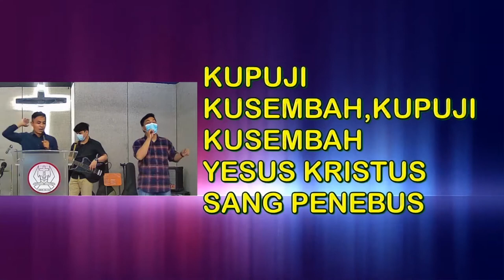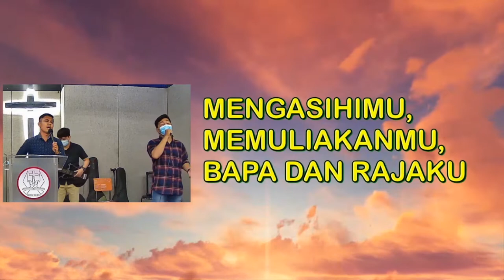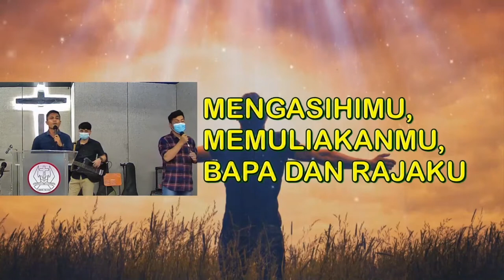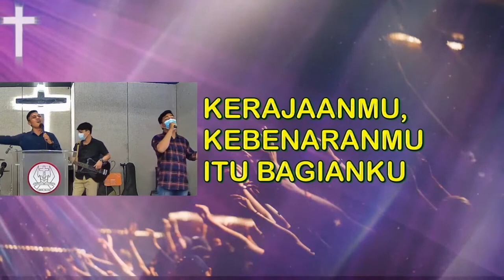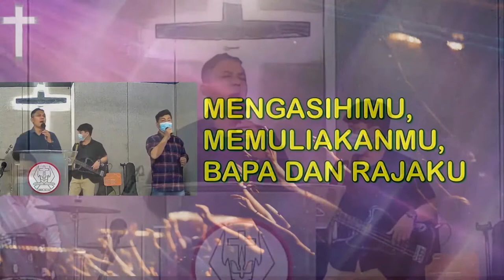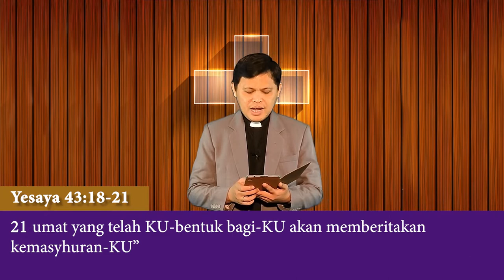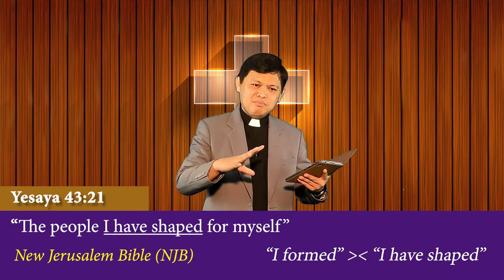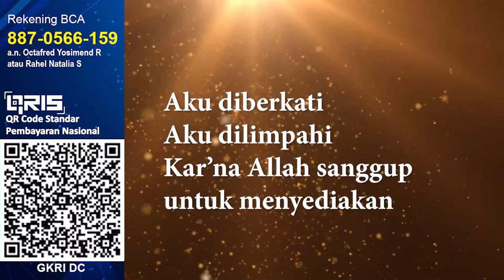DIBENTUK UNTUK MELAYANI TUHAN - Ibadah Virtual